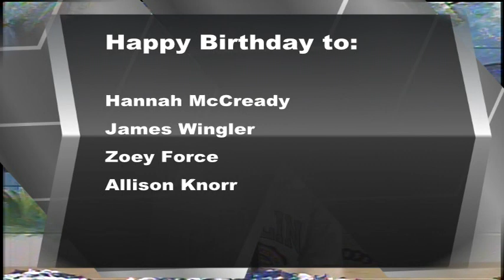BASH TV for Friday, 10/13/2023